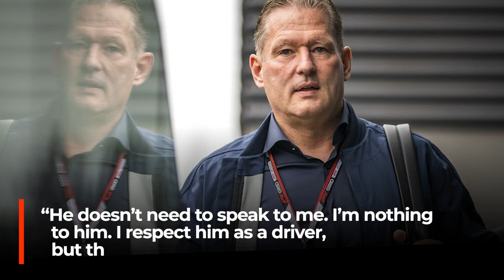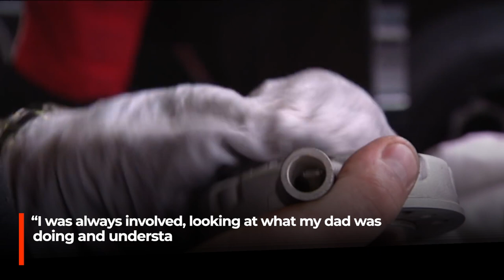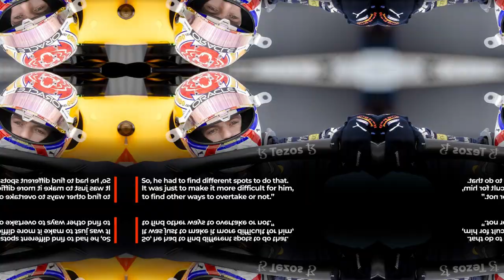How Jos Verstappen Turned Max into an F1 Racing MACHINE & World Champion!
The fearless Dutchman, 49, competed in 107 Formula One races between 1994 and 2003. Despite his racing heritage, Jos is now more recognized as Max Verstappen's father. He is also the second most successful Grand Prix driver to emerge from Holland. So in today’s video, we are going to talk about how Jos turned Max into a racing machine and a world champion.

Looking for the Latest F1 News F1Updates? We've got you covered